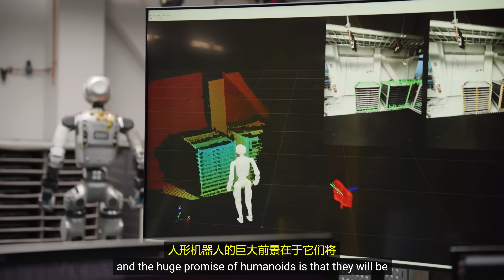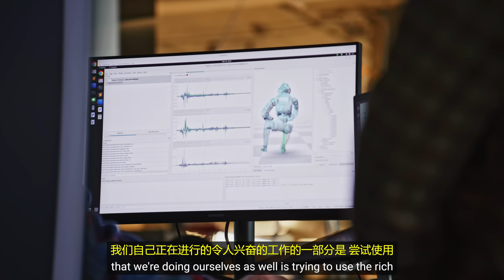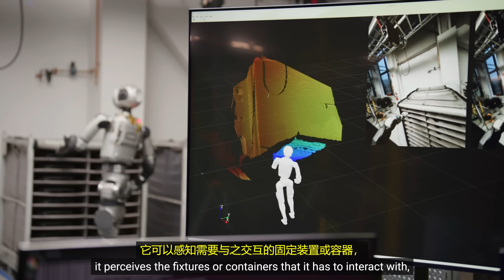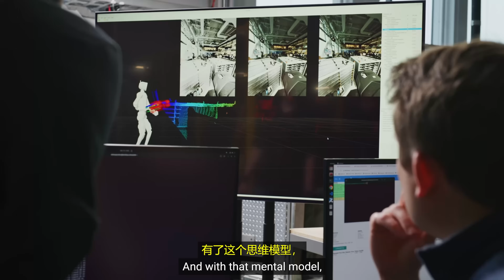宇树科技PK波士顿动力：人形机器人首秀侧空翻！中美隔空较量，谁更胜一筹？ | 零度解说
2. （CN2 GIA 全网高速线路）

其它更多精彩内容推荐：😍